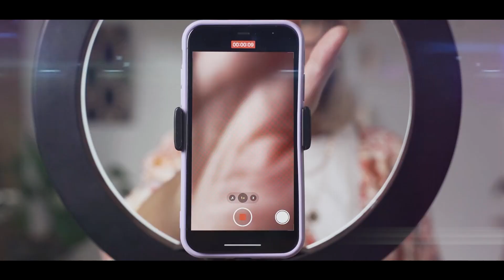سعد التركماني - ياتافه / خلي عندك محتوى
أستمعوا الى أجمل الأغاني العربية والعراقية على قناة
Halem Music - حلم ميوزك

جميع الحقوق الصوتية والمرئية
 محفوظة لدى Music Mr 3llawi
Digital Marketing Company and Production
DistributionDigital:Music Mr 3llawi
©️ All copyright reserved Music Mr 3llawi
©️ copyrighted by VIN (on behalf of Halem Music)